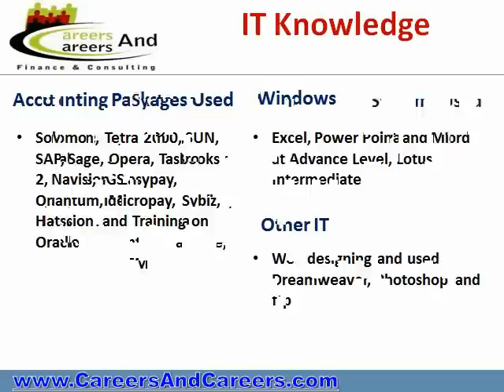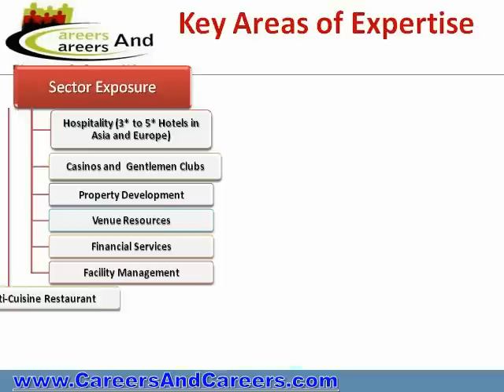Do You Know Rahat Kazmi, Lets Connect and Collaborate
Brief Professional Profile of Rahat Kazmi and an invitation to all Financial, Consulting and HR professionals to connect and Network